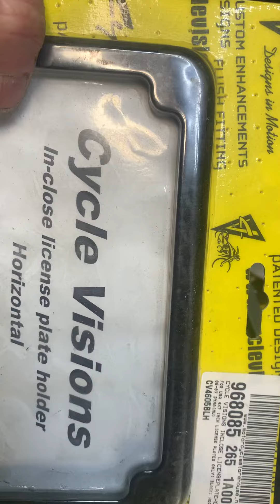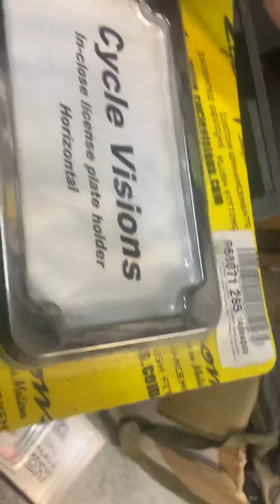Harley Davidson Cycle Visions USA side mount license plate awesome quality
Harley Davidson Cycle Visions USA side mount license plate awesome quality 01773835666